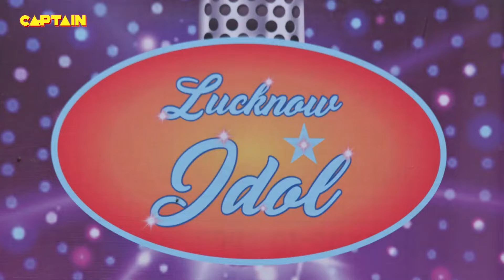Karishma Singh से छुपाकर कैसे ले जाएंगी Pushpa Ji और Santosh इस आदमी को || Best Of Maddam Sir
Karishma Singh से छुपाकर कैसे ले जाएंगी Pushpa Ji और Santosh इस आदमी को || Best Of Maddam Sir E.P 178